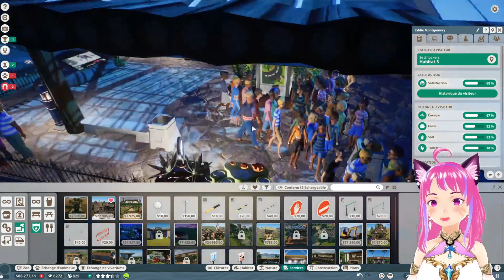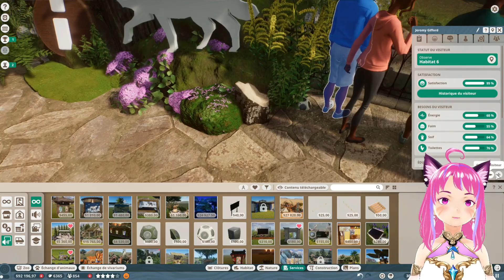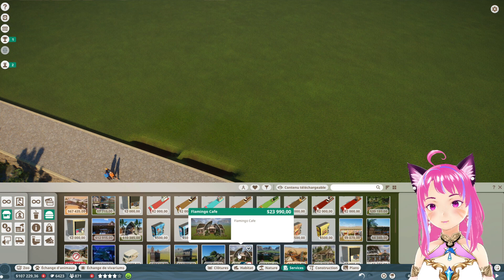Un petit café tranquille !🍃13🍃Mode Défi 🍃Planet Zoo FR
Construisez un monde pour la faune dans Planet Zoo. Les développeurs de Planet Coaster et Zoo Tycoon proposent la simulation de zoo ultime, mettant en vedette des animaux vivants authentiques qui pensent, ressentent et explorent le monde que vous créez autour d'eux. Vivez une campagne de globe-trotter ou laissez libre cours à votre imagination dans la liberté du mode Sandbox. Créez des habitats uniques et de vastes paysages, prenez de grandes décisions et des choix significatifs, et nourrissez vos animaux tout en construisant et en gérant les zoos les plus sauvages du monde.